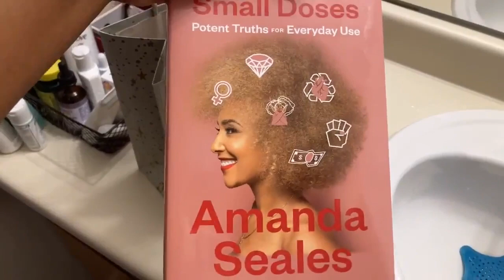Bowling & Bars in Downtown Denver | Black in Colorado 📍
I kinda sucked at vlogging this week, sorry. I get small glimpses of me exchanging late x-mas gifts, going to a bowling alley (Celebrity Lanes), and a Sunday funday in Downtown Denver including spots like The Lobby for brunch and SideBar for cheap cool drinks. No Wednesday or Thursday vlogs, my bad.

Hi guysss! These are weekly vlogs focusing on my Black life in Aurora/Denver, Colorado.

Yes, there are Black people in Colorado. Records show us inhabiting Colorado in mass as far back as the Reconstruction Era . Though we currently make up a very small population in Colorado- we’re still here!

Not every vlog/ event I post will be Black centered, but nonetheless, it’ll be my Black Colorado experience.

Go to 0:28 second mark to skip intro.

FAQ:
Age:29
Ethnicity: Black American (Descendant of USA Slavery)
Born: Gary, Indiana but raised in Aurora, Colorado my whole life.

Vlogging Camera: Sony Alpha a5100